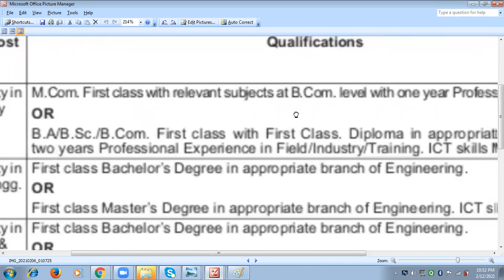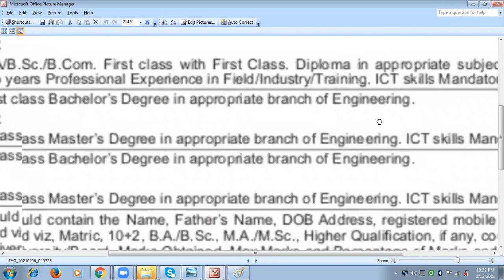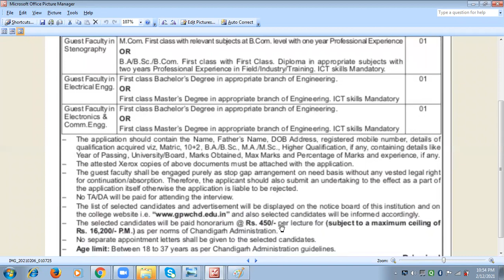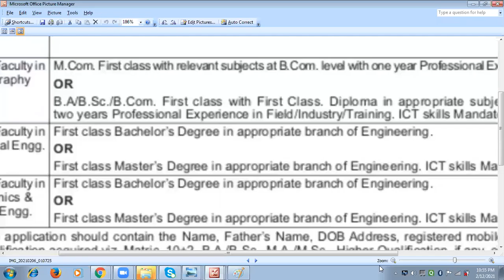Jobs in Chandigarh 2021 II jobs in UT II Chandigarh jobs vacancies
Jobs in Chandigarh 2021

Jobs in Chandigarh Hospital

Latest jobs in Chandigarh

Jobs in Ambala, Chandigarh, Ropar

1. Like the videos.
3. Share the Videos Uploaded on this YouTube Channel with your friends and Family.